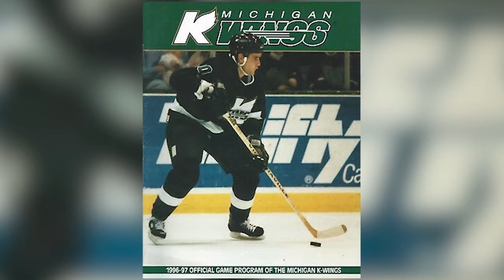JUST WINGIN' IT - Pam Shebest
EPISODE 44 | March 29, 2021 | Pam Shebest

- K-Wings reporter for over 30 years.
- Paving the way for women covering hockey.
- Stories of the Colonial Cup Championship.
- Winning ECHL's Media Professional of the Year.